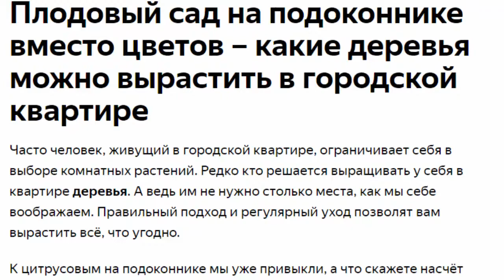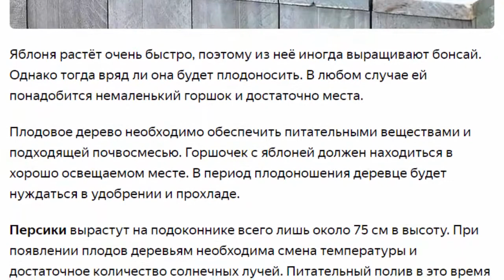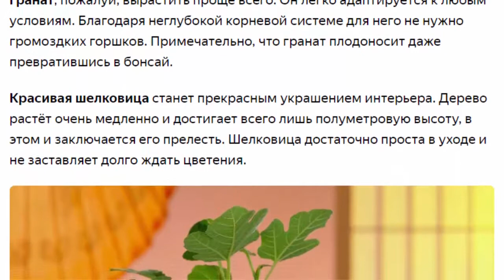Плодовый сад на подоконнике вместо цветов какие деревья можно вырастить в городской квартире